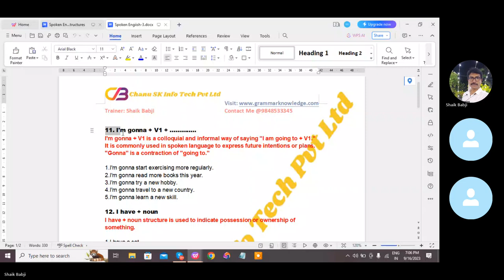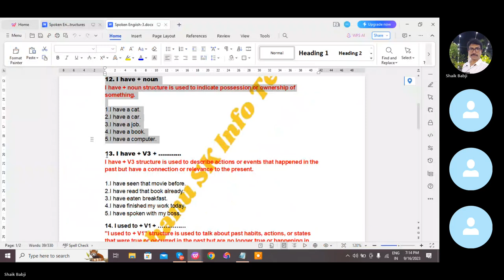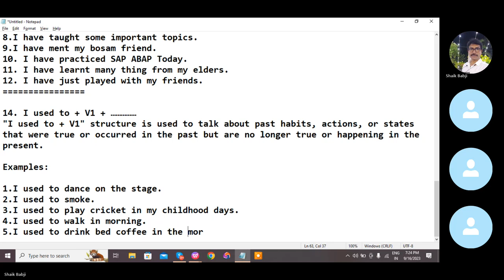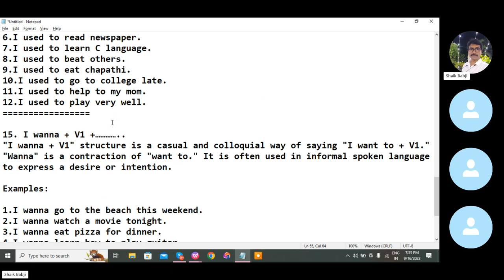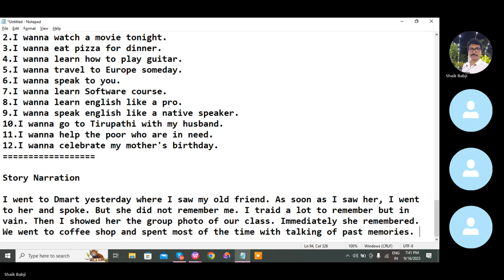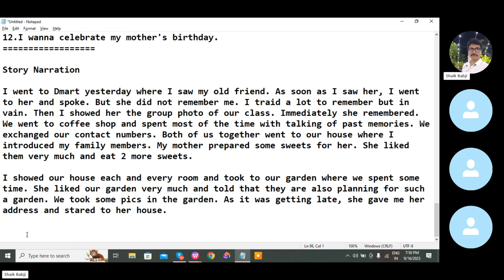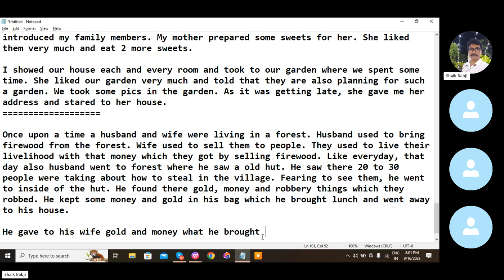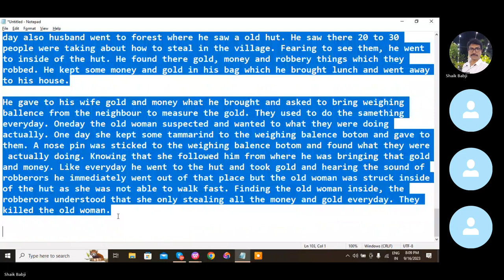25 రోజులలో స్పోకెన్ ఇంగ్షీషు తెలుగులో నేర్చుకోండి -Day -3 | Boost Your English Speaking Skills